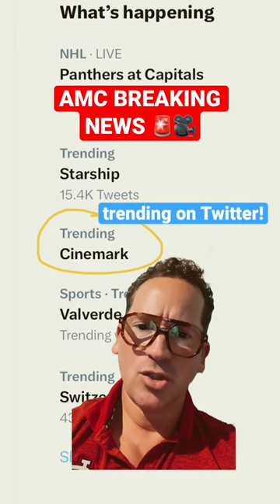amc merger with cinemark?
amc merger with Cinemark? Adam Aron desperate to kill the short squeeze!